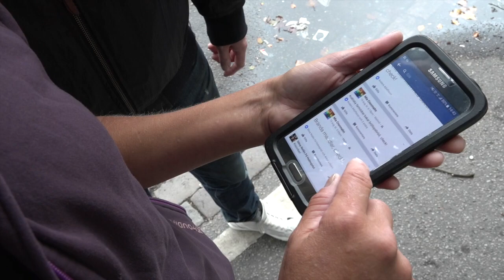Så hinner hon allt på Malmöfestivalen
Mia Cronmalm missar inte gärna en Malmöfestival. Hon har bara missat en - 1990. Inte heller något på festivalen vill hon missa. Vi tog rygg på henne och dottern Malva under ett intensivt festivalpass.